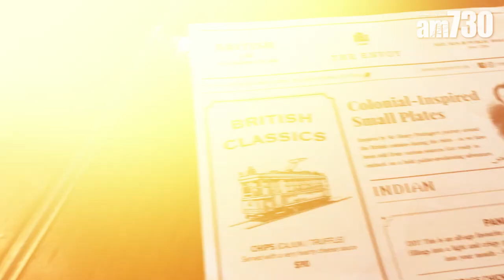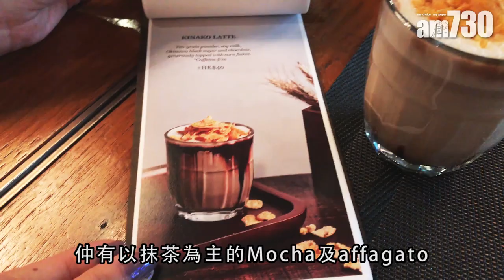The Envoy下午茶 「點心紙」任你拼鹹甜美點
充滿港式飲茶文化嘅東南亞風味下午茶，鹹甜點非常獨特，味道出色，盡在中環石板街酒店3樓Envoy。

供應時段│星期一至星期五下午3 時至5 時30 分、周末及公眾假期下午4 時至5 時30 分

中環皇后大道中74 號中環石板街酒店3 樓│21693311

bmgproductionmusic